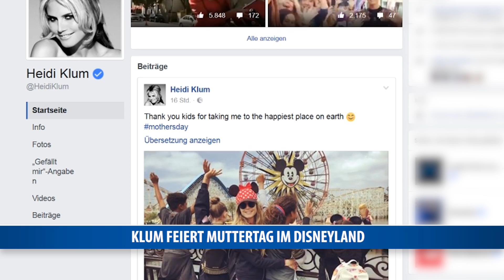Heidi Klum feiert Muttertag in Disneyland